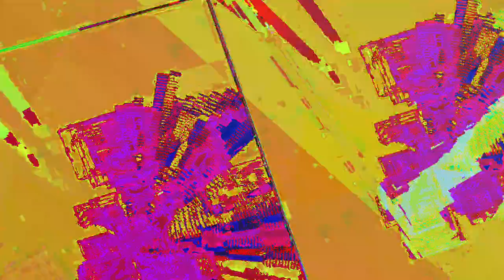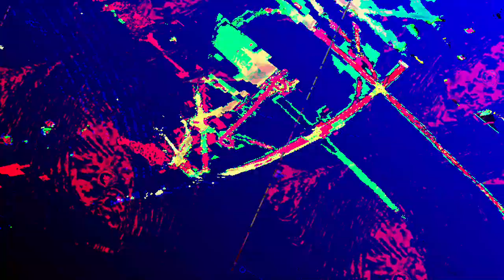[EPILEPSY WARNING] Movie 23 08 04 09h39m51s